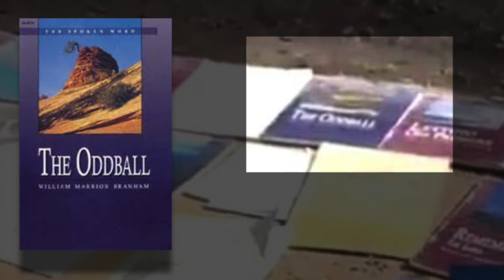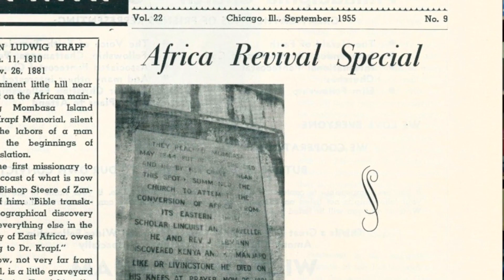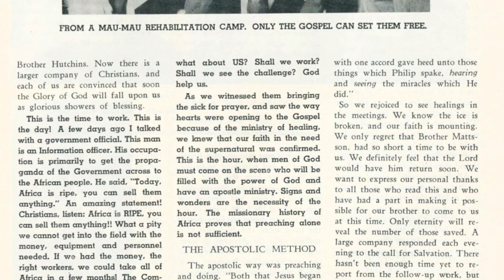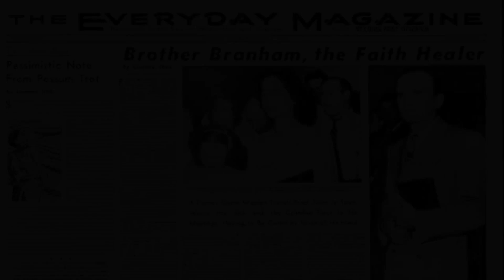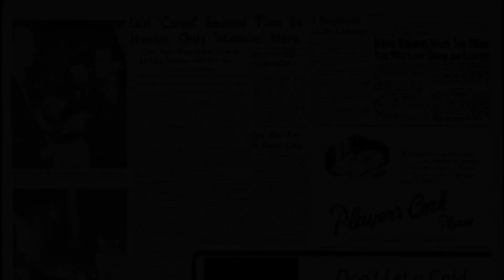Branham Suicide Sect: Malindi Cult White Supremacy - SPECIAL UPDATE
It has been confirmed that Paul Mackenzie and the Malindi Cult were teaching William Branham's racist "Serpent's Seed" doctrine and that the Malindi Cult also used key elements of William Branham's "Hybreeding" doctrine -- the combination of which was the Christian Identity theology of Wesley Swift used to fuel hate crimes during the height of the battle for Civil Rights in the United States.  The Malindi Cult recently made the news for committing mass suicide through starvation in Kenya.